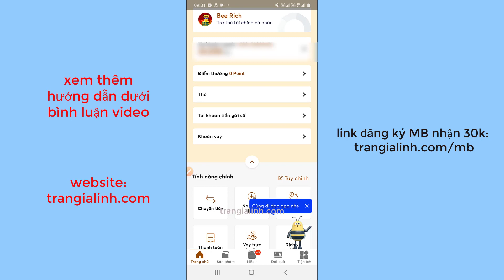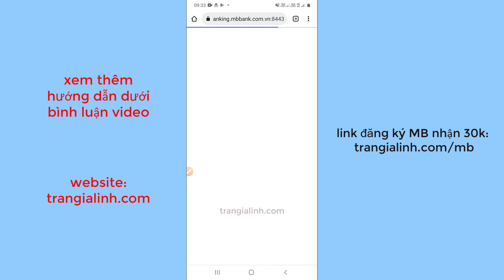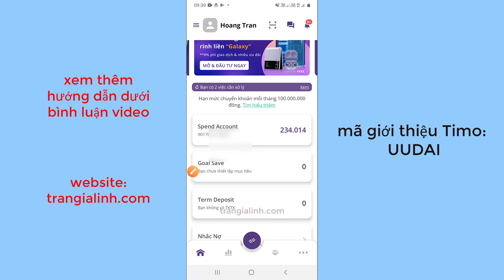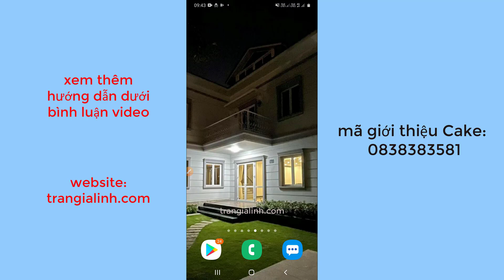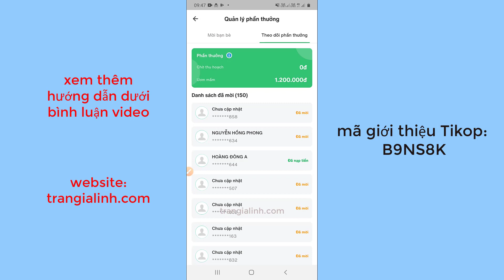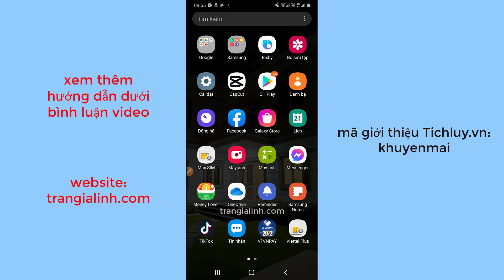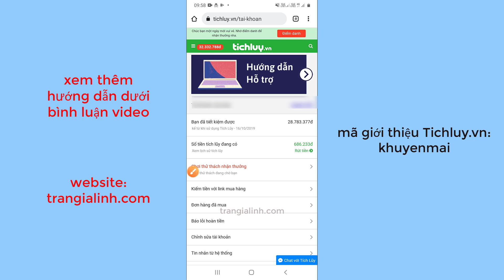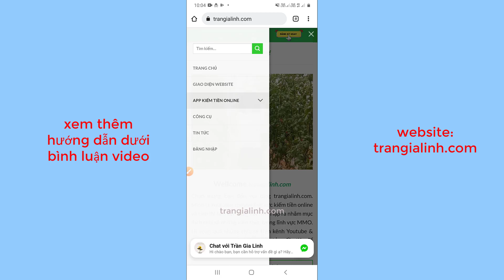Top app ứng dụng kiếm tiền online uy tín miễn phí trên điện thoại tại nhà 2023 kiếm tiền mặt thẻ cào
Năm 2023 sẽ cập nhật 1 số app ứng dụng kiếm tiền mới.
Dưới đây là các app ứng dụng kiếm tiền online uy tín trên điện thoại tại nhà miễn phí mà mình tổng hợp được. Hãy xem hướng dẫn nhé

1. MBbank

8: Cashbag
Mã: xq7zk6v

9. Cashzine:
Mã: 25861180

10. Timebuck

Xem thêm các app kiếm tiền online tại nhà uy tín tại

Nội dung video: Trong video mình cập nhật top các app ứng dụng kiếm tiền online trên điện thoại uy tín nhất. các bạn có thể tham gia kiếm tiền hoàn toàn miễn phí, phần thưởng nhận về khi kiếm tiền trên các app này có thể là tiền mặt hoặc là thẻ cào. đây đều là những ứng dụng mà mình đã tham gia cho đến hiện tại, để biết cách kiếm tiền trên các ứng dụng này như thế nào mời bạn theo dõi video của mình nhé.